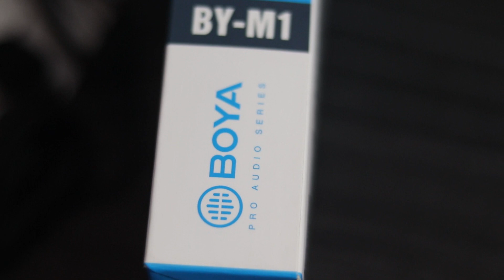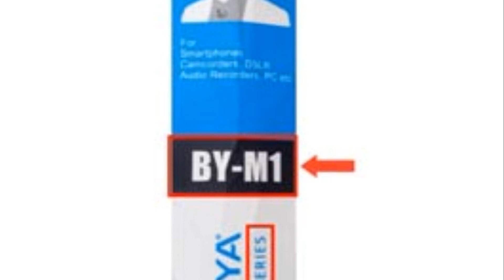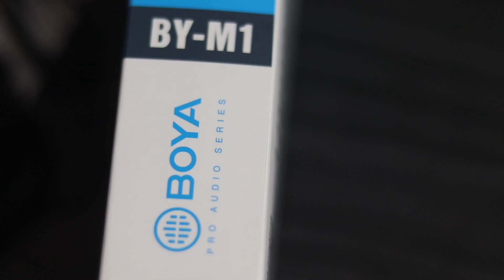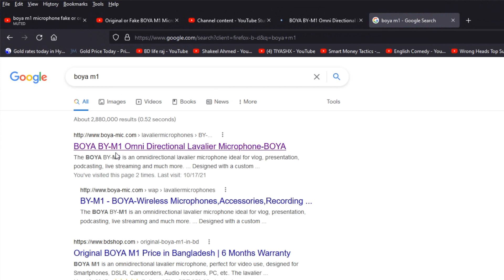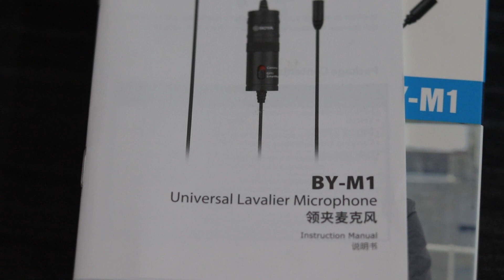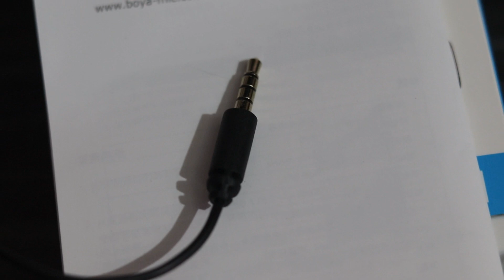আসল Boya মাইক্রোফোন চিনবেন কিভাবে? How to identify Real Boya Microphone | Real Vs Fake Boya M1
আসল Boya মাইক্রোফোন চিনবেন কিভাবে? How to identify Real Boya Microphone |  Real Vs Fake Boya M1 by Grow Tube Tech.
Real Boya M1 vs Fake Boya M1. Check Boya BY-M1 mic original vs Fake 2021.
How to Check if Your BOYA Mic is Real or Fake. How To Verify Original or Fake Boya BY-M1 Verification Online | Official BOYA M1 Microphone Review. Boya By M1 আসল এবং নকল চেনার উপায় .

Thanks